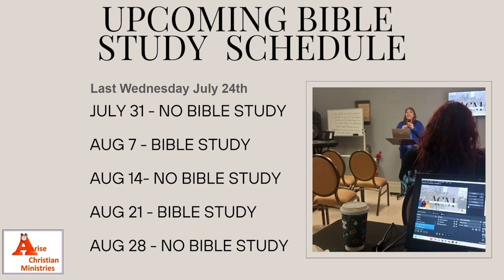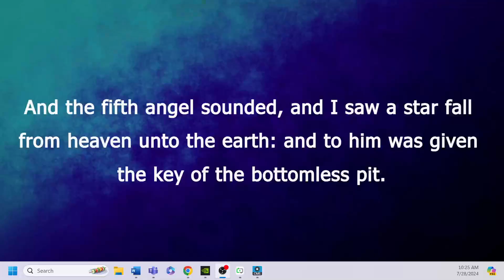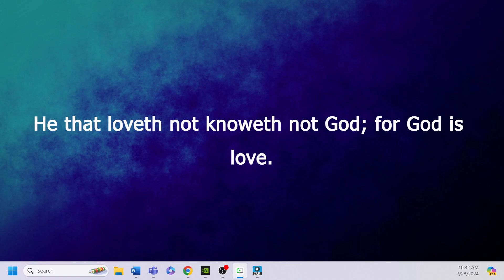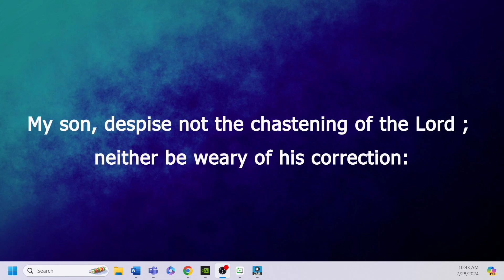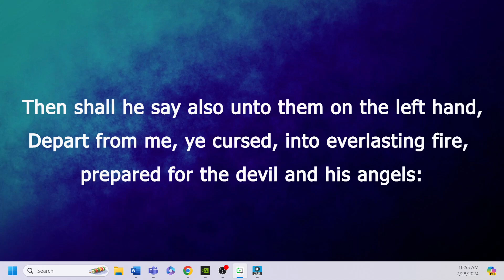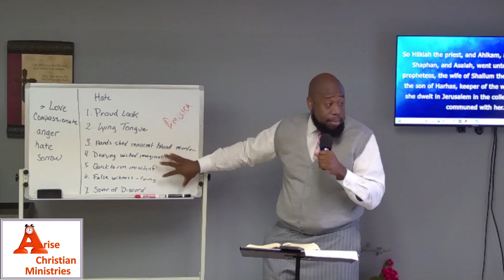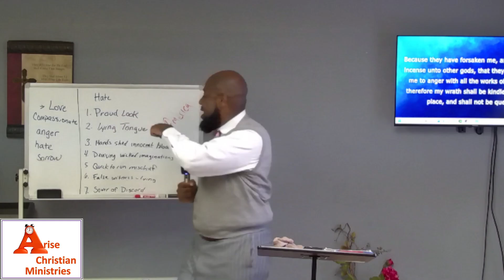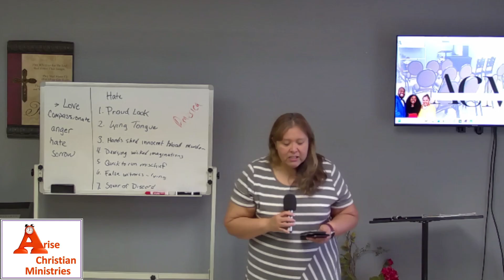The Wrath of God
It's July 28, 2024. Thank you for joining us today. We are glad you are here!!!

Sermon Topic: The Wrath of God

We start with our study in Revelation 9, but think through questions like if God is love, why did he destroy the world with a flood, why did he command the Israelites to take the land through force in the Promiseland, why will 1/3 of men be killed in Revelation 9:15.  We delve deeper into the emotions of God and the consequence of sin.